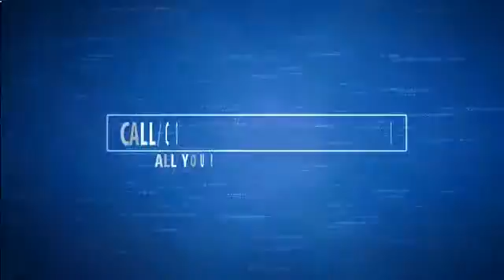Georgia Custom Wood Furniture | Custom Wood Furniture in Georgia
Some Tips On How To Find the Best  Georgia Cabinet Maker to Purchase High Quality  Custom Wood Furniture for Your  Georgia  Custom Wood Furniture Project.

A simple search online will reveal many companies offering  Custom Wood Furniture at discount prices, or sales. But be careful. Don't be tempted by these offers to quickly. The most important thing is to identify a reputable  Georgia  Custom Wood Furniture dealer who has a reputation for supplying the finest quality  Custom Wood Furniture. Look for customer reviews about the company, and spend time browsing the website. Check the information about how the  Custom Wood Furniture are made and how the wood is sourced.

You are looking for a company which supplies the work of master craftsmen. The  Custom Wood Furniture should be made from the best materials, by professionals. There should be a good choice of styles, and the best suppliers will have a customer service team who will be available to answer questions,or help you with your order. There should also be ordering advice on the website, to help you calculate sizes, and order the correct number of items.

The very best  Custom Wood Furniture suppliers will be selling the highest quality products at reasonable costs. Whether you are you looking for a timeless traditional kitchen made from beautiful Oak, or you want a modern design in a bright color, the best suppliers will have a product to suit you perfectly.

Be careful that you are buying solid  Custom Wood Furniture. Many people have been disappointed to find they have purchased veneered  Custom Wood Furniture which are not as robust, and will certainly not stand up to a busy growing family. The reputable  Georgia supplier will be honest with you, and you will be able to trust that their products are being described truthfully and accurately.

Re-modelling your home involves a significant investment of time and money, so before you rush into purchasing from a supplier, take the time to find the best one, who makes the most beautiful  Custom Wood Furniture and sells them at amazing prices.

 Georgia  Custom Wood Furniture
 Custom Wood Furniture in  Georgia
 Custom Wood Furniture supplier
 Custom Wood Furniture distributor
 Custom Wood Furniture manufacturer